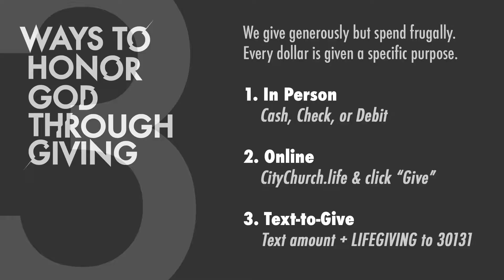City News 09/15/2019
Check out the latest news here at City Church Savannah.